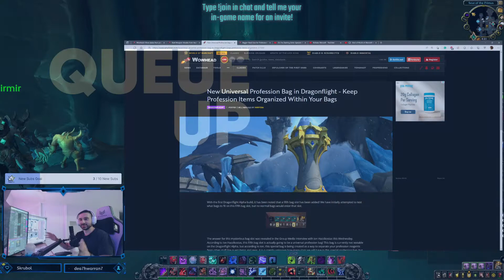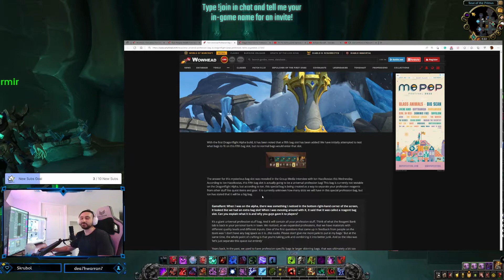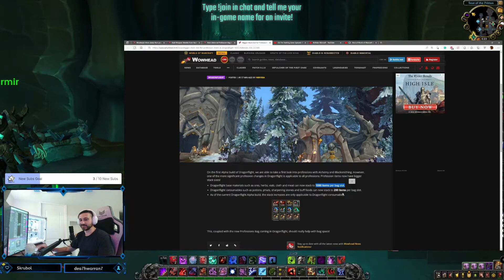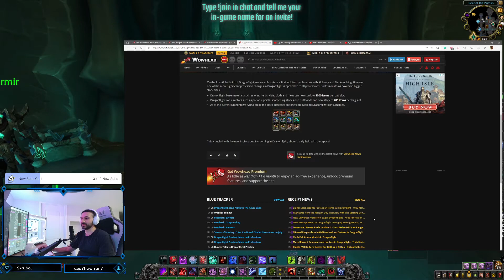New UNIVERSAL PROFESSION BAG in DRAGONFLIGHT - Keep Profession Items Organized Within Your Bags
DRAGONFLIGHT POSTED 1 DAY AGO BY NERYSSA
With the first Dragonflight Alpha build, it has been noted that a fifth bag slot has been added! We have initially attempted to test what bags to fit on this fifth bag slot, but no normal bags would enter that slot.

The answer for this mysterious bag slot was revealed in the Group Media Interview with Ion Hazzikostas this Wednesday. According to Ion Hazzikostas, this fifth bag slot is actually going to be a universal profession bag! This bag is currently not testable on the Dragonflight Alpha, but according to Ion, this special bag is being created as a way to separate your profession reagents from other stuff like quest items and gear. It is currently unknown how many slots we will have in this special profession bag, but Ion has stated that it will be a big bag.
GameRant: When I was on the alpha, there was something I noticed in the bottom right-hand corner of the screen, it looked like we had an extra bag slot! When I was messing around with it, it said that it was called a reagent bag slot. Can you explain what it is and why you guys gave it to players?

It’s a giant universal profession stuff bag. And it will contain all your profession stuff. Think of what the Reagent Bank tab is back in your personal bank in town. We realized, as we expanded professions, that we have materials with different quality levels and different inputs. One of the first questions that came up in feedback from people on the team was ‘I don’t have any bag space as it is…this sucks. Please don’t give me more junk to put in my bags.’ But at the same time, the whole point of crafting is that you’re taking junk and combining it into better junk. And so the idea was ‘let’s just separate this space out entirely’

Years back, in the past, we used to have profession-specific bags ie larger skinning bags, that was ultimately a bit too fiddly for our purposes here so we’re just going with expanding the inventory, pulling all of that stuff out of your current bag space, and you don’t have to worry about professions competing with the space you want to use for your ger sets, quest items, all the rest.

Are those bags going to have a specific number of slots, or is it like an endless space?

Somewhere in between. Not literally endless, but the intent is Big. It’s not meant to be a meaningful constraint on picking stuff up, or herbing, or gathering.